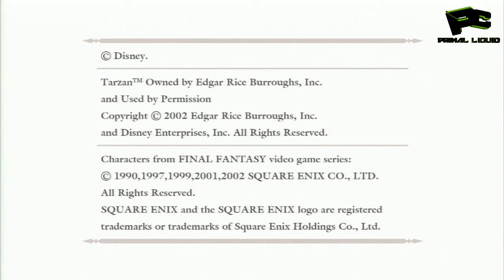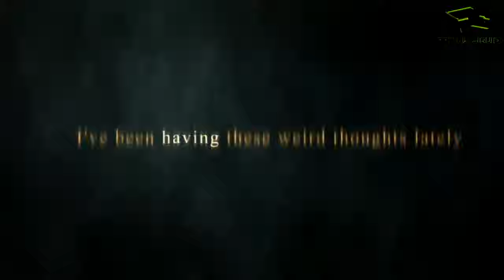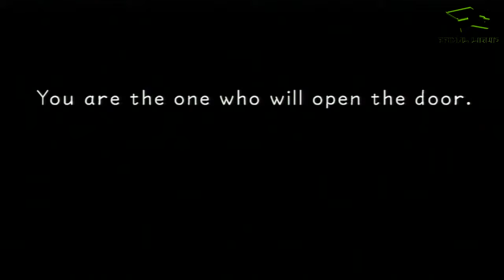Kingdom Hearts Final Mix HD (Starting Gear Only) Part 1 The Beginning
Kingdom Hearts Final Mix 1.5 HD Remaster Gameplay Walkthrough Starting Gear Only Challenge (PS3, PS4, PS4 Pro) Showcasing all Boss Fights, Cutscenes, Endings, Secrets, Grinding Spots, Ultimate Gear and trophy Guides – No Commentary
Get awesome Kingdom Hearts Merchandise like keyrings, T-shirts, figures and posters ect from Amazon

PC Specs
3x WD Black 3.5" 6TB Hard drives - Amazon